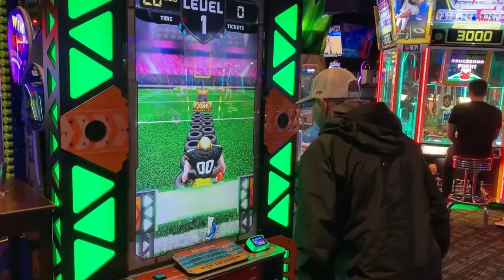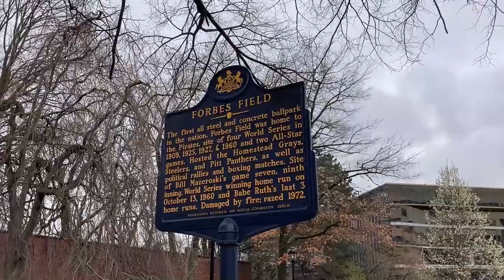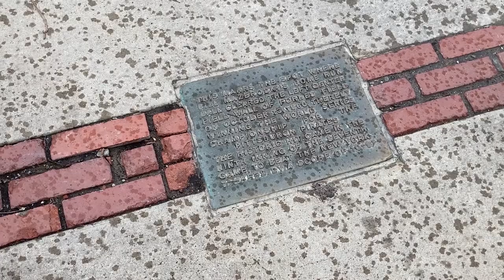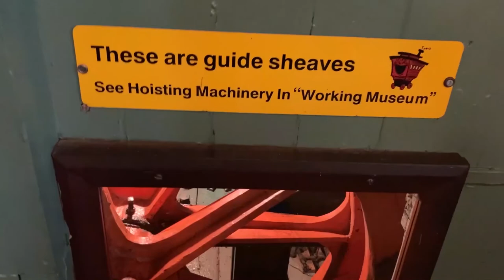72 Hours in Pittsburgh! | First Time Visitors Travel VLOG 2022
Hey guys,

We just finished up a great "Spring Break" visit to Pittsburgh, PA. It was our first time there and I compiled a guide for any first time visitor to the city. Obviously we could not see or do everything in just 72 hours but we gave it our best effort. What did we miss?